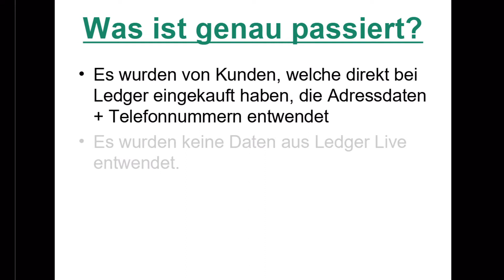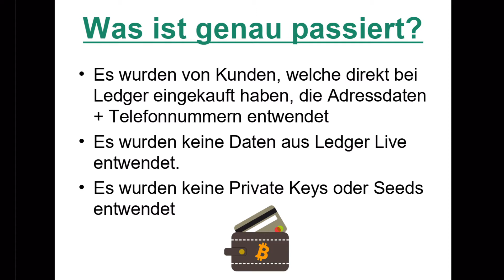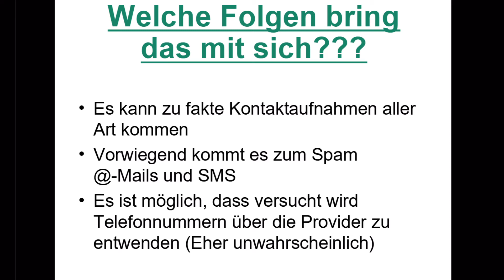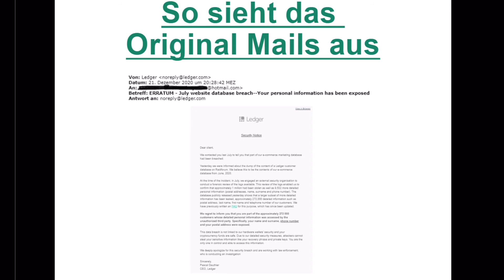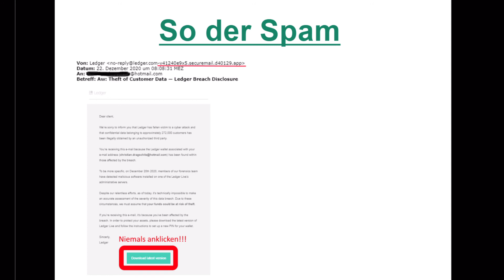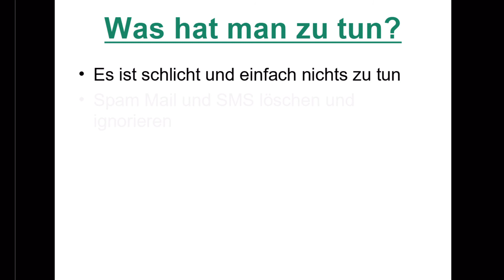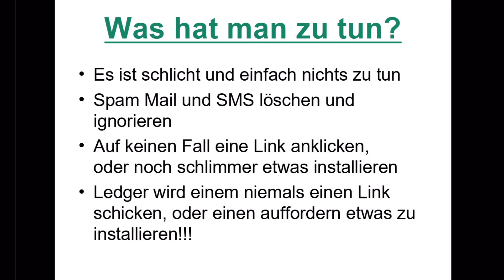Ledger Datenklau 😟 | Was tun??? 🔍 | Deutsch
In diesem Video erfahrt ihr, was ihr zu tun habt, wenn ihr ebenfalls vom Leder Datenklau betroffen seit. Viel Spaß mit dem Video.

Hier geht’s zum Video wie ihr Ledger Live neu einrichtet, für den Fall, das eine Neuinstallation von Nöten ist:

*##* Wallets: *##* 👛
Be your own 🏦!

Hardware-Wallet - Hier geht's zur Ledger Homepage
Mit dem Link bekommst du -10% auf deinem Einkauf!

*##* Buchtipp: *##* 📚

Crypto-Assets 📓 - Simply a save place where no hacker can access
Das Notizbuch schlechthin um alles Rund um Crypto zu notieren:

*##* Sparpläne: *##* 💰

Coinfinity - Der leichteste Weg um Bitcoins zu kaufen und zu besparen.
Card-Wallet Partner der Österreichischen Staatsdruckerei

Bitpanda - Mein Favorit beim Einstieg in die Welt der Cryptowährungen.
Mit folgenden Link bekommst du 10€ geschenkt wenn du um mindestens 100€ in Cryptowährungen investierst:

Binance – Die Börse schlechthin, nicht nur die bekannten, sondern auch um exotische Coins zu kaufen und zu traden

*##* Crypto-Debit-Karte: *##* 💳

Crypto.com - CRO Token im Wert von 50$ geschenkt,
beim Erwerb von mindestens der Ruby Steel Karte.

*##* Rendite auf Cryptowährungen: *##* 💸

Bedenke bitte immer:
Coins haben auf den Handelsplattformen, für Langzeit „HODLER“ nichts verloren.
Es gilt immer:  "not your keys not your (Bit)coins!!!"